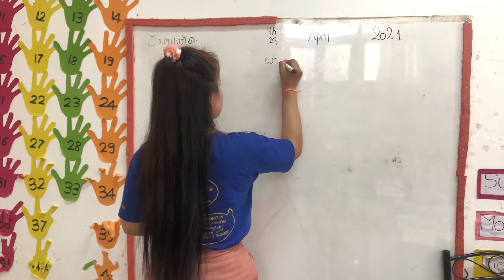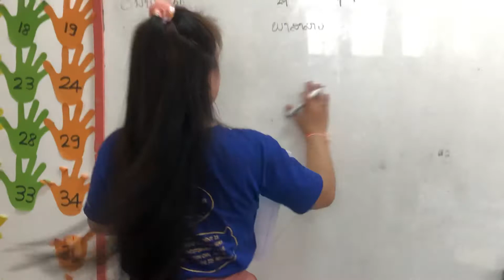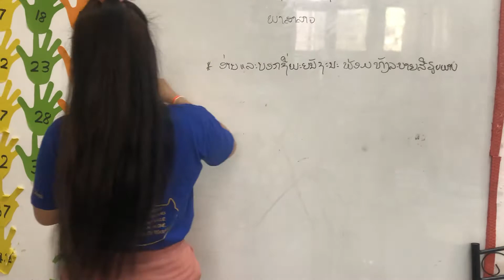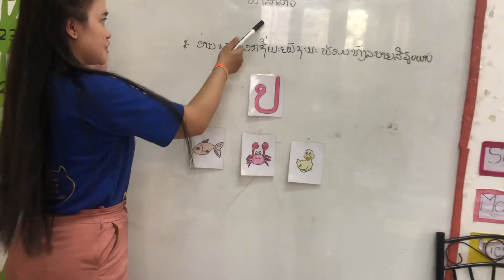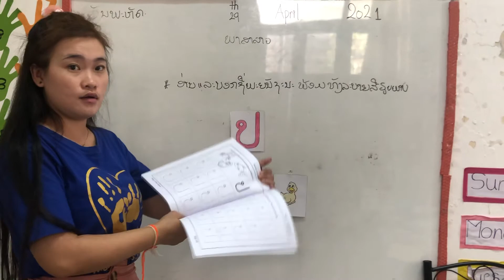My Lao kinder2 29/4/21